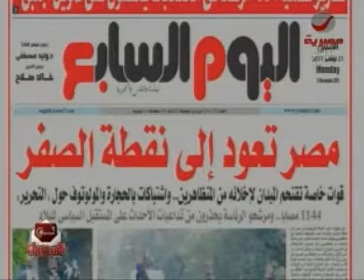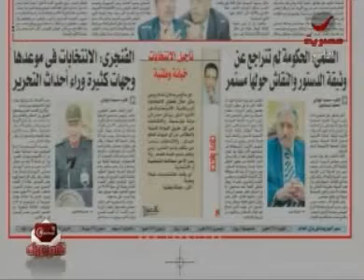مصر تعود إلى نقطة الصفر